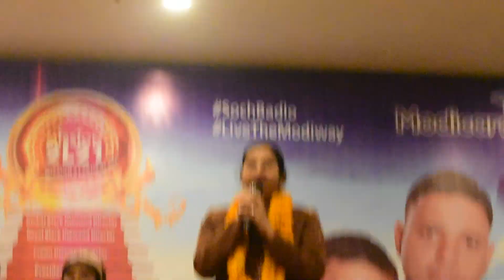Preety Gangwar GBDD | MOTIVATION VIDEO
SUCCESS SAMINAAR IN RUDRAPUR